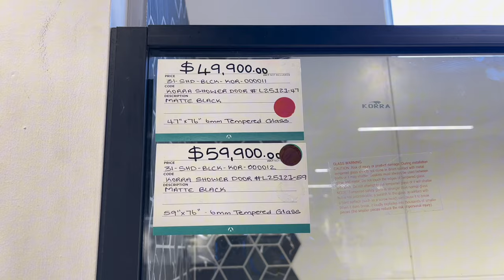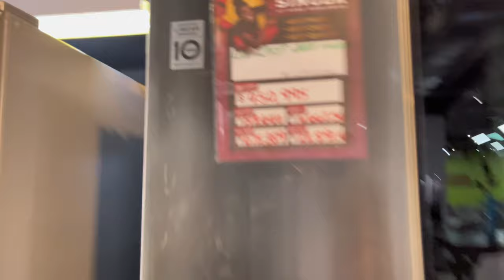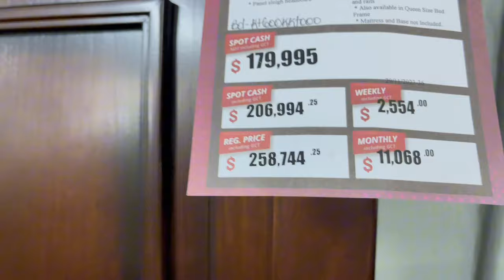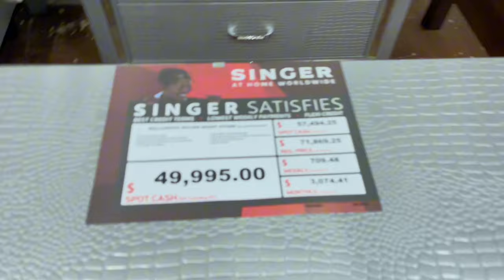Life is hard | failed birthday plans | starbucks, shopping & dossier fragrances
From failed birthday plans to unexpected twists and the hardships of life, I take you along on a journey filled with Starbucks runs, retail therapy, and exploring Dossier fragrances. Life isn't always smooth sailing, but it's how we handle the bumps along the way that defines us.